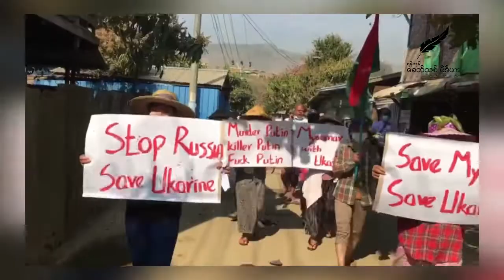ဖားကန့်တွင် မင်းအောင်လှိုင်နှင့်ရုရှားပူတင် စစ်အာဏာရှင် နှစ်ယောက်လုံး ဆန့်ကျင်ရေး ချီတက်သပိတ်မှောက်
ဖားကန့်တွင် မင်း​အောင်လှိုင်နှင့်ရုရှားပူတင် စစ်အာဏာရှင် နှစ်ယောက်လုံး ဆန့်ကျင်​ရေး ချီတက်သပိတ်​မှောက်(ရုပ်/သံ)

ရန်ကုန်၊ မတ် ၈

အင်တာနက်ဖြတ်တောက်ခံရမှု ၇ လ နီးပါးရှိလာပြီဖြစ်သည့်  ဖားကန့် မြို့တွင် ပြည်သူ ၃၀၀ ခန့်က ယ​​နေ့ မတ်လ ၈ ရက် နေ့တွင် Ukarine ပြည်သူများနှင့်အတူရပ်တည်ပြီး အာဏာရှင် ပူတင် ဆန့်ကျင်ပွဲ ၊ စစ်အာဏာရှင် မင်းအောင်လှိုင် ဆန့်ကျင်ပွဲနှင့် KIA PDF NUG ထောက်ခံပွဲ ပြုလုပ်ကြသည်။
ဆန္ဒပြပြည်သူများက “Save Ukarine, Save Myanmar “ “Stop Russia Save Ukarine “ “ Myanmar with Ukarine “ “ Murder Putin ,Killer Putin” ဆောင်ပုဒ်များကိုင် ဆောင်ကာ Ukarine ပြည်သူများနှင့် အတူရပ်တည်ကြောင်း ကြွေးကြော်ပြီး KIA PDF တိုက်ပွဲတိုင်းမှာ နိုင်ပါစေ ၊ NUG အစိုးရ ဒို့အစိုးရ ၊ စစ်အာဏာရှင်စနစ် လုံးဝအုပ်ချုပ်ခွင့်မရစေရ ၊ဖယ်ဒရယ်ပြည်ထောင်စုပေါ်ပါက်ရေးဒို့အရေး ၊ ဖက်ဒရယ်တပ်မတော်ပေါ်ပေါက်ရေးဒို့အရေး ၊ ပြန်လည်ရုံးကြွ သပိတ်စုံထ ၊ အင်တာနက်ဖြတ်တဲ့ မင်းအောင်လှိုင်အဖွဲ့ အသေ ဆိုးနဲ့ သေပါစေ ဟု ကြွေးကြော်ချီတက် ဆန္ဒပြကြသည်။